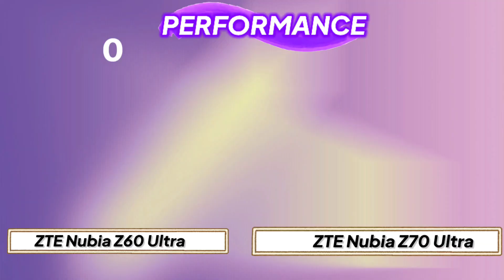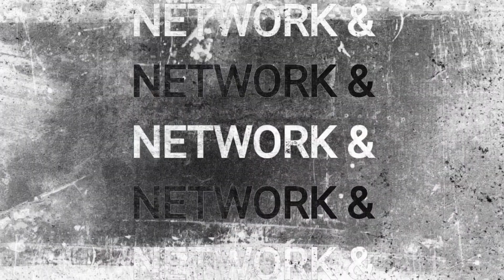ZTE Nubia Z70 Ultra vs ZTE Nubia Z60 Ultra Comparison 🔥 What is Different 🤔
ZTE Nubia Z70 Ultra vs ZTE Nubia Z60 Ultra
Reasons to consider the ZTE Nubia Z70 Ultra
The phone is 11 months newer
30% better performance in AnTuTu Benchmark (2792K versus 2140K)
36% faster in single-core GeekBench 6 test: 3126 and 2297 points

Reasons to consider the ZTE Nubia Z60 Ultra
The rear camera has a 3.3x optical zoom